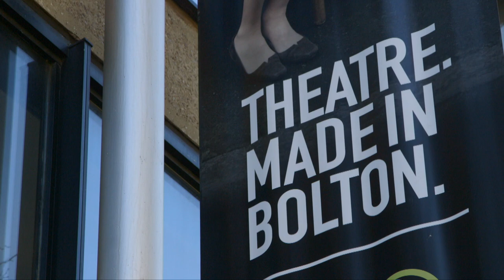Cheadle Square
Five Intervention Areas of the Bolton Town Centre Masterplan